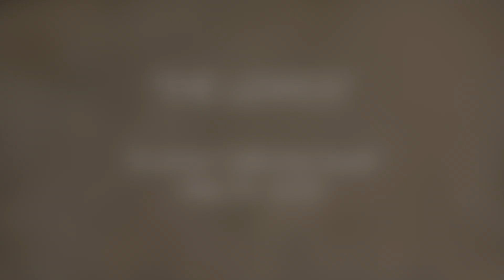Herping Highlights #11 - Southern California desert May 24, 2020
Welcome to Part 1 of a fun 2-day herping trip to the Southern California deserts on May 24-25, 2020.  This episode features "The Lizards" I found while aimlessly wandering around their environment on a hot sunny day.  There is a nice variety of species on display here, each with their own unique personalities and behaviors.  This daytime exploration only served as a precursor for exciting things to come later that evening and following day:  Part 2 - "The Snakes"... which is up next!